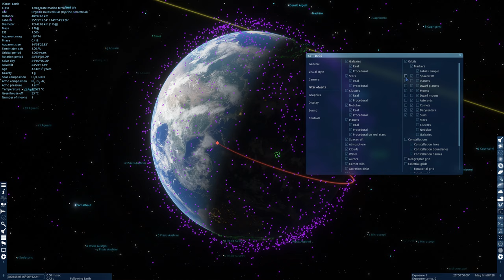Space Engine - Earth Satellites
These are all of the earth satellites including Starlink constellation in Space Engine.
It's pretty crazy to see just how many we've thrown into orbit over the years, props to the Moon for getting into the shot which also give a scale to everything outside our little bubble called Earth.